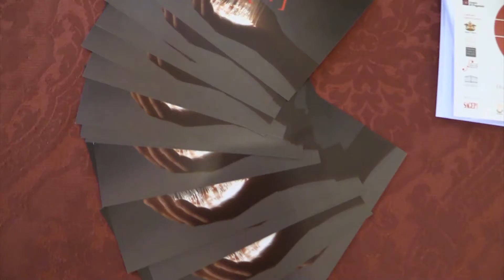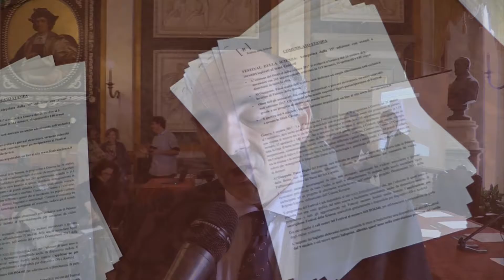Festival della scienza 2017